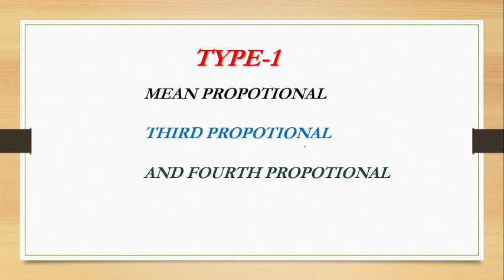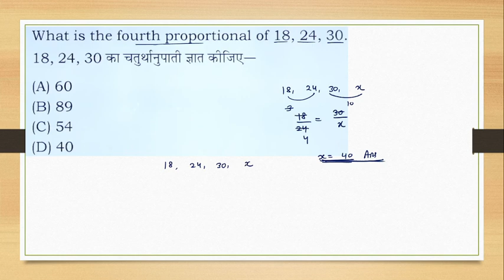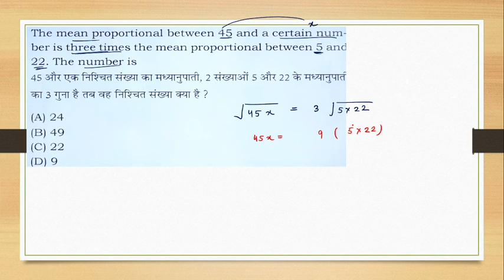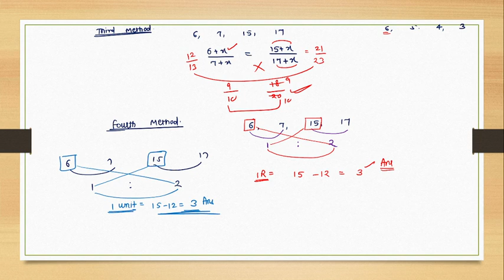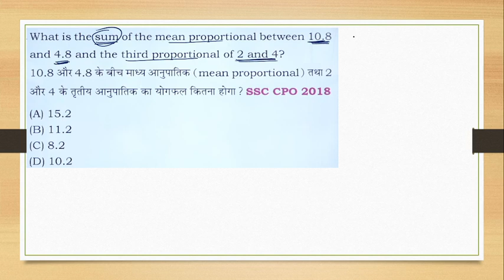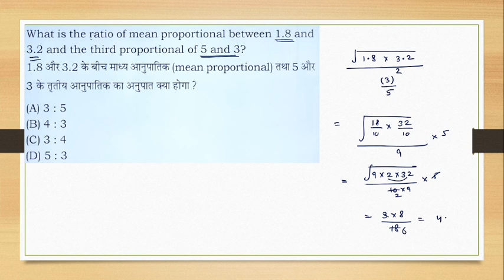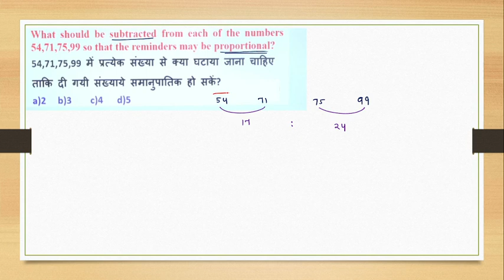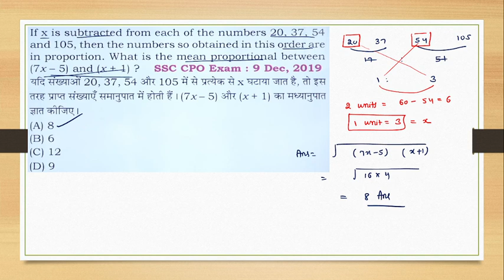Ratio and Proportion , Lecture-5 ( all about mean propotional,third and fourth propotionals)